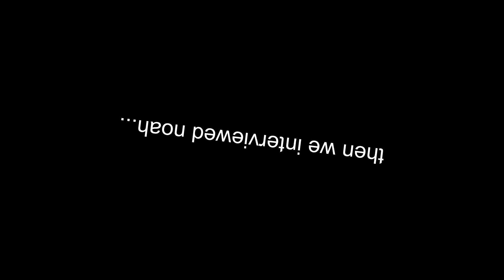interviews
interviewing the members of brogle tv.